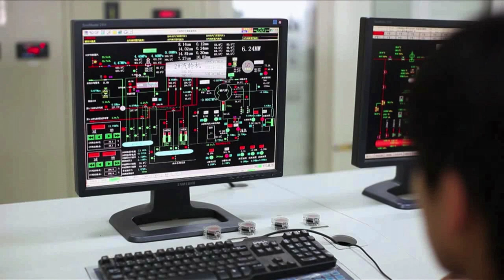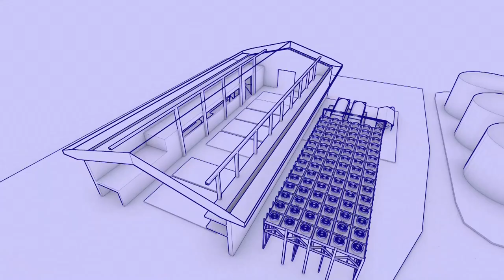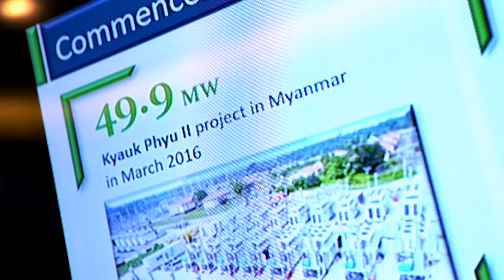Energising the Belt and Road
“Distributed power” is a flexible and cost-effective means of energising both developing and developed markets within the Belt and Road Initiative, says Rorce Au Yeung of Hong Kong’s VPower Group. Using toy Lego building blocks as a metaphor, VPower stations can be extended or re-deployed according to a market’s requirements. Mr Au Yeung says Hong Kong is pivotal for finance, investment and project control.

Speaker:
Rorce Au Yeung, Co-Chief Executive, VPower Group

Related Links:
Hong Kong Trade Development Council